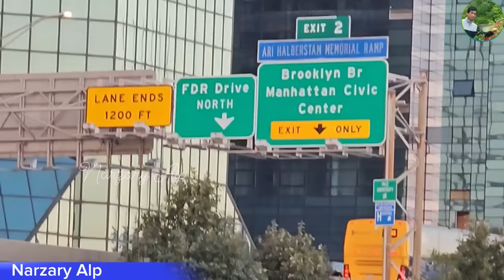America 🇺🇸//New York City ao ⛴️Jahasjwng//NYC Ferry⛴️